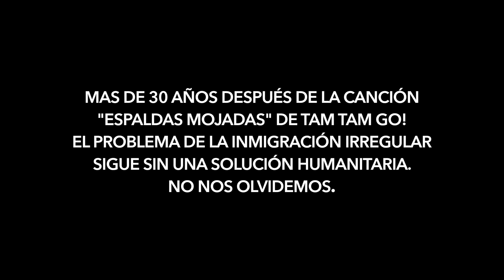"ESPALDAS MOJADAS" (feat. Nacho Campillo & Tony Carmona)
Se cumplen 30 años de la aparición de “Espaldas mojadas” de Tam Tam Go!
Eso ha sido una magnífica excusa para hacer una versión de este maravilloso tema y así poder celebrarlo junto a mi querido amigo Nacho Campillo que hacía años que no nos veíamos.😎🎸🔥❤